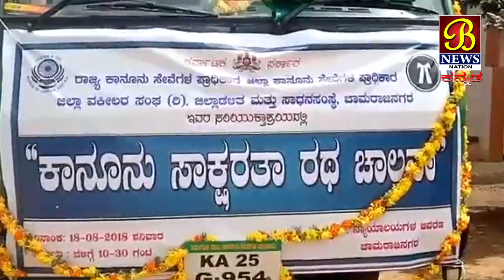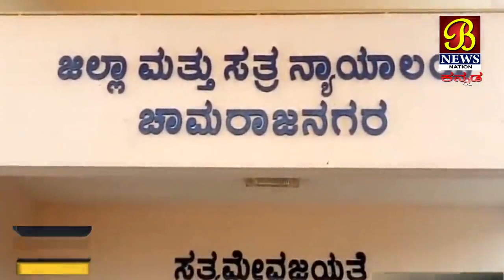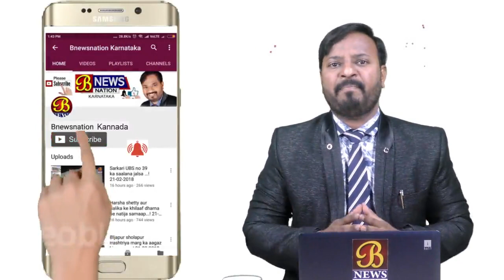ಕಾನೂನು ಅರಿವು ನೆರವುಕಾರ್ಯಕ್ರಮ......! 18-08-2018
ಚಾಮರಾಜನಗರದ ಜಿಲ್ಲಾ ಮತ್ತು ಸತ್ರ ನ್ಯಾಯಾಲಯದ ಆವರಣದಲ್ಲಿ ಆಯೋಜಿಸಿದ್ದ ಕಾನೂನು ಅರಿವು ನೆರವು ಕಾರ್ಯಕ್ರಮವನ್ನು ಜಿ.ಬಸವರಾಜ, ಪ್ರದಾನ ಮತ್ತು ಜಿಲ್ಲಾಸತ್ರ ನ್ಯಾಯಾಧೀಶರು ಹಸಿರು ನಿಶಾನೆ ತೋರುವುದರ ಮೂಲಕ ಕಾರ್ಯಕ್ರಮಕ್ಕೆ ಚಾಲನೆ ನೀಡಿ ಮಾತನಾಡುತ್ತಾ, ದೇಶದ ಪ್ರತಿಯೊಬ್ಬ ಪ್ರಜೆಯೂ ಕಾನೂನಿನ ಅರಿವು ಮೂಡಿಸಿಕೊಳ್ಳಬೇಕು ಎಂದರು.